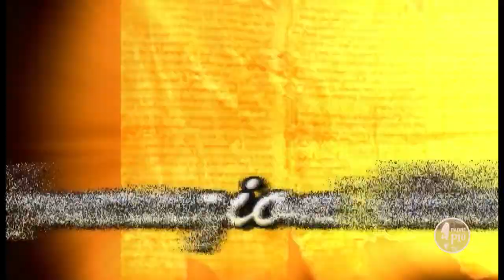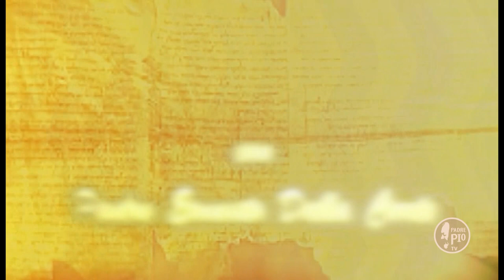Conversazioni Bibliche: XXXII domenica T.O.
Breve lectio del biblista padre Ernesto Della Corte sulla liturgia della XXXII domenica del tempo ordinario.